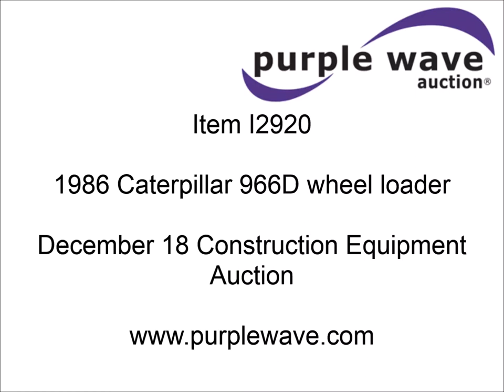1986 Caterpillar 966D wheel loader for sale | sold at auction December 18, 2014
1986 Caterpillar 966D wheel loader
9,666 hours on meter
4F-4R gears
Enclosed cab
Heat
Work lights
119"W bucket
Smooth bolt-on cutting edge
Rear counter weight
23.5-25 tires
44,408 lbs. base operating weight
Serial 99Y04203

It was located in Springfield, MO, and we sold it to the highest bidder for $60,500.